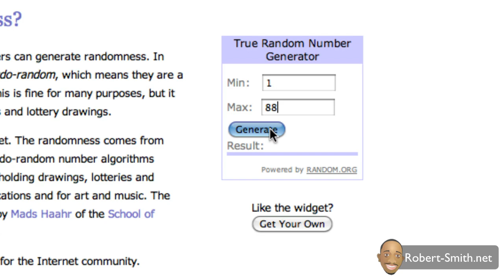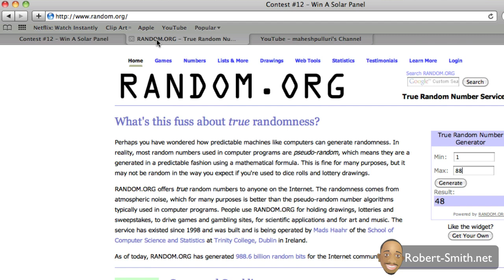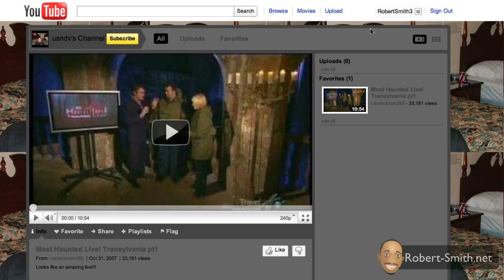Solar Panel Contest #12 Winner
Robert selects a winner for solar contest number 12 ~